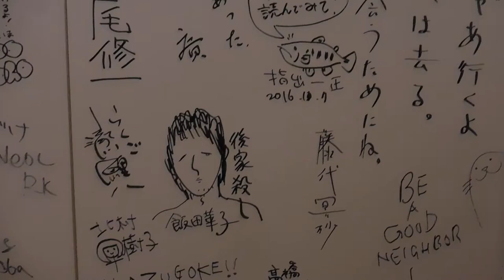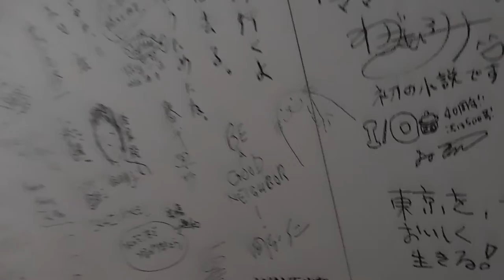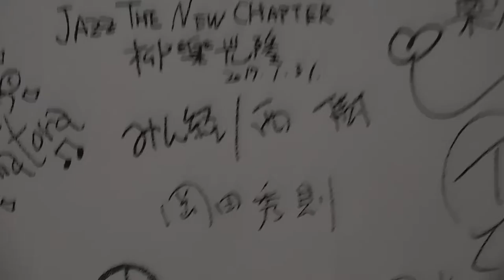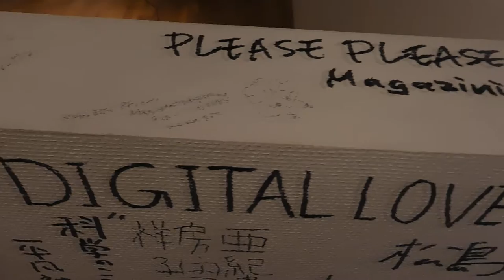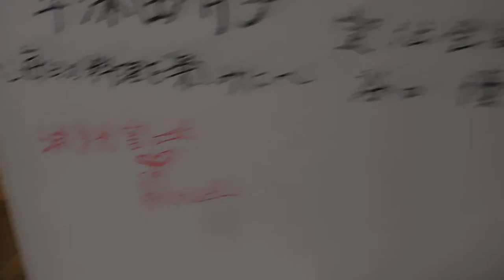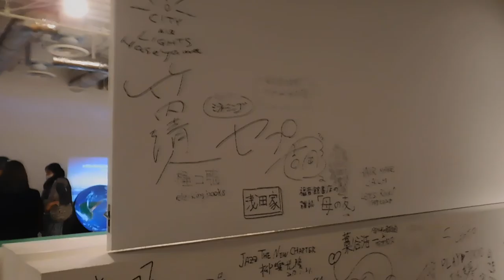DSCN9923銀座ソニービルIts a Sony展20170227壁に落書き サイン